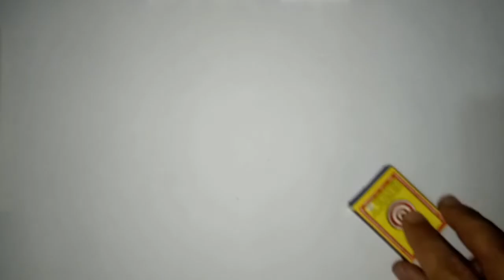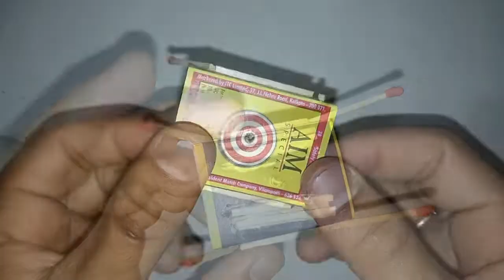easy fun toy DIY helicopter